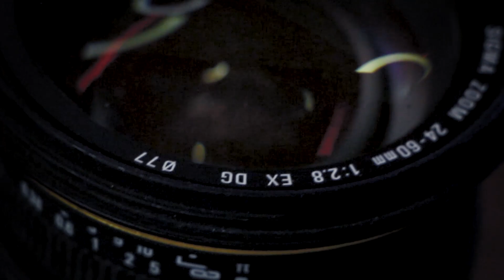24-60 مم 2.8 sigma مراجعة عدسة سيقما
sigma 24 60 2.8 مراجعة عدسة سيقما